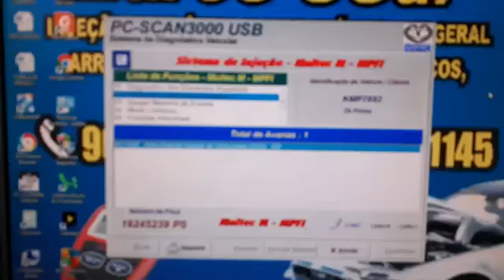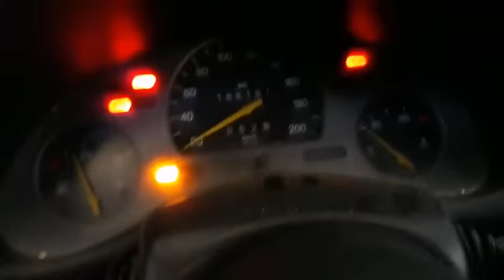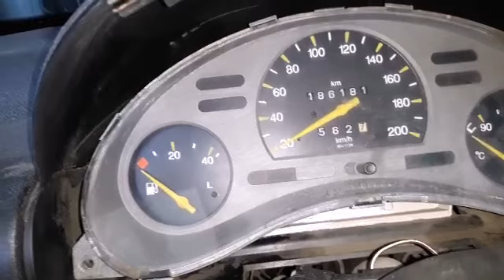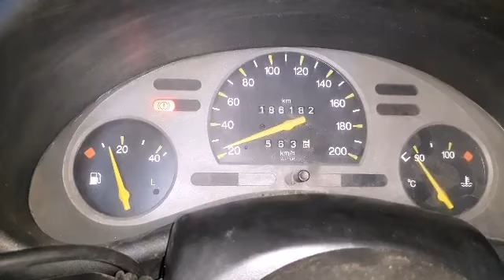Corsa falhando? Morrendo toda hora? Como resolver?